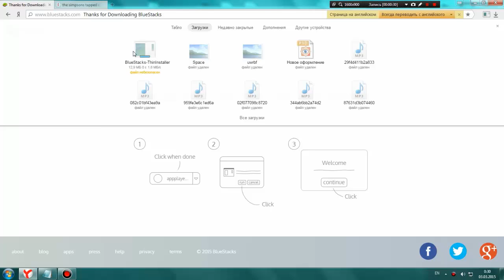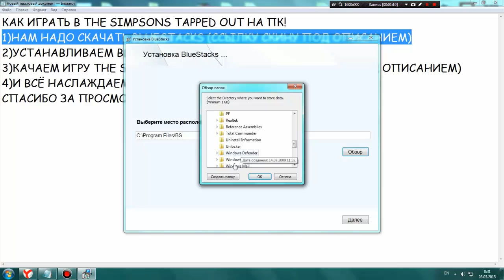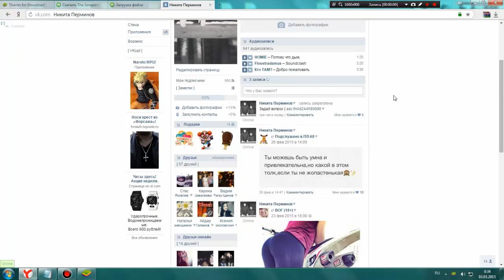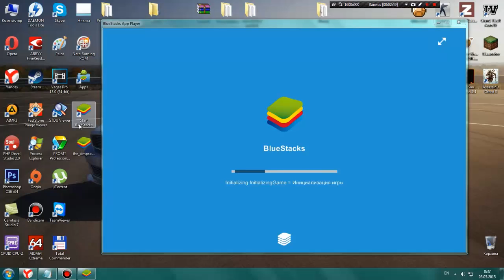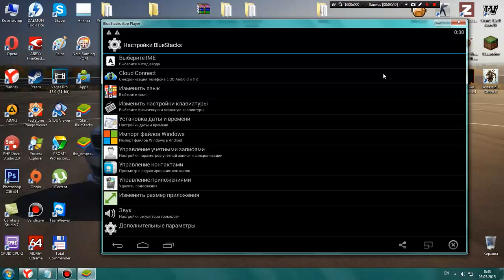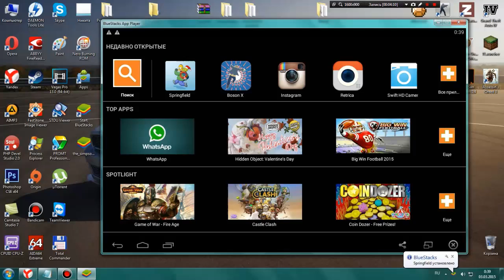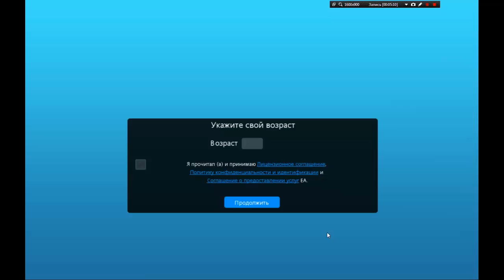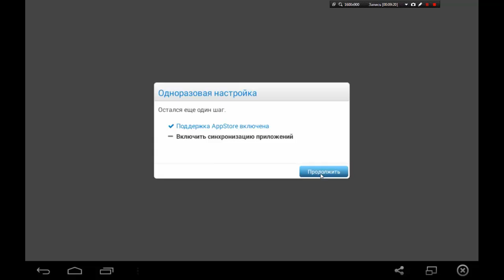КАК ИГРАТЬ В THE SIMPSONS TAPPED OUT НА ПК!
4)И ВСЁ НАСЛАЖДАЕМСЯ И ИГРАЕМ)

Это действительно помогает мне, и это очень много значит меня.